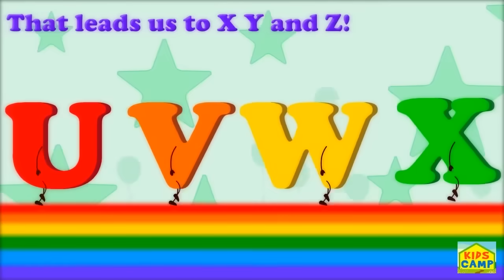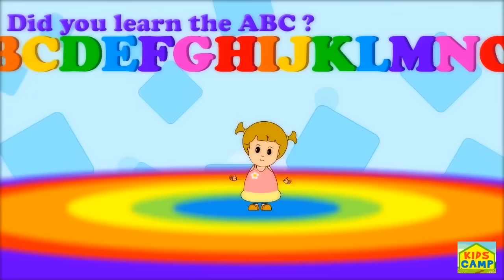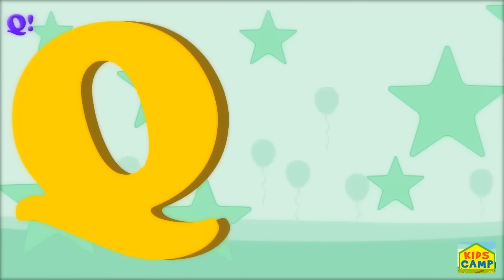Wheels On The Bus | Nursery Rhymes | 100 Minutes Compilation from Kidscamp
Wheels On The Bus | Three Special Wheels on the Bus | Plus 65 More Nursery Rhyme Videos! | 100 Minutes of FUN a Really Long Video for Children to Dance along to!!! This will take you on an adventure of Fun Nursery Rhymes of Kidscamp! Watch the THREE Special Wheels on the Bus at Kidscamp! An awesome animated peppy "Nursery Rhymes Collection" that will make your Children dance and sing along for 100 Minutes!!!
Please expand below to view the complete track list of this compilation.

Tracklist

00:00 Wheels on the Bus (NEW)
01:39 Wheels on the Bus Go Round and Round
03:15 Wheels on the Bus Go Round and Round All Day Long
04:58 Twinkle Twinkle Little Star
06:26 Five Little Monkeys
08:26 If You're Happy and You know it
10:17 I'm a Little Teapot
11:30 ABC Song
12:47 Bingo Song
15:00 Five Little Ducks
16:36 One Two Buckle my Shoe
17:52 ABC Alphabet Song
21:08 Head Shoulders Knees and Toes
22:26 Itsy Bitsy Spider (OLD)
23:25 Sing a song of Sixpence
24:39 Ringa Ringa Roses
25:50 Baa Baa Black Sheep
26:56 Rig a Jig Jig
27:53 Horsey Horsey
29:17 Incy Wincy Spider  (NEW)
30:37 Miss Polly had a Dolly
31:57 Star Light Star Bright
33:38 London Bridge (OLD)
36:18 Old MacDonald had a Farm
38:12 Little Peter Rabbit
39:43 Mary had a Little Lamb (OLD)
40:56 I Love my Little Kitty
42:05 Humpty Dumpty Sat on a Wall
43:21 Pat A Cake
49:18 A Tisket, A Tasket
51:07 Rain Rain Go Away
52:38 Colors Song (With Subtitles)
54:42 The Animal Fair
56:15 Rock a bye Baby
57:23 Jack and Jill
58:38 Hot Cross Buns
59:43 Ten Little Indians
1:02:50 Hickory Dickory Dock
1:04:29 Happy Birthday Song
1:05:49 I've Been Working On The Railroad
1:07:58 Mary Mary Quite Contrary
1:09:30 Cobbler Cobbler Mend My Shoe
1:10:51 Simple Simon
1:12:24 Lavender's Blue Dilly Dilly
1:15:17 One Misty Moisty Morning
1:17:37 An Apple a Day
1:19:36 Oranges & Lemons
1:21:01 Here We Go Round The Mulberry Bush
1:22:23 The Farmer in the Dell
1:24:05 Yankee Doodle went to Town
1:25:13 Little Miss Muffet
1:26:13 Little Boy Blue
1:27:29 Ten in the Bed
1:30:19 Handy Spandy
1:31:17 Old King Cole

Sing along your favorite songs with your dear children and be a part of the magical world of Kidscamp!

Tell us how you liked them!

Other Nursery Rhymes we think you'd LIKE :-)

Add us to your Google+ Circle for NEW Nursery Rhymes!